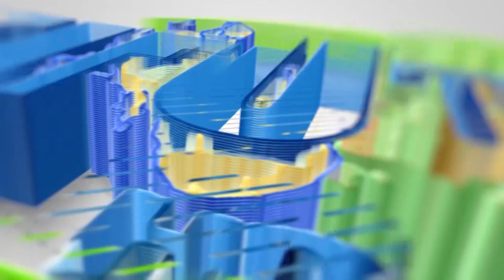HIZI NI NYAKATI GHARAMU KWA MUISLAM AL HABIB SAYD SAID ABUBAKAR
MAWAIDHA  DARSA